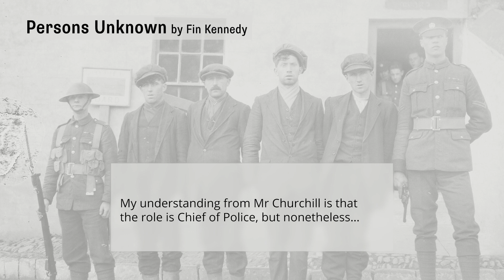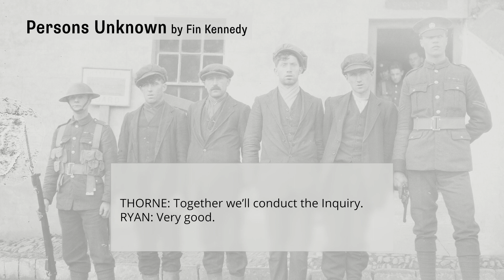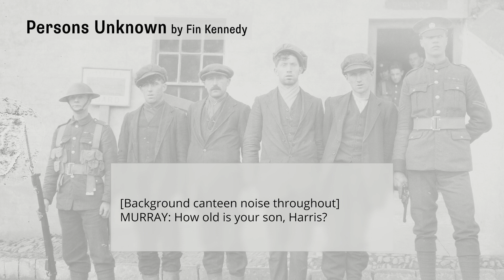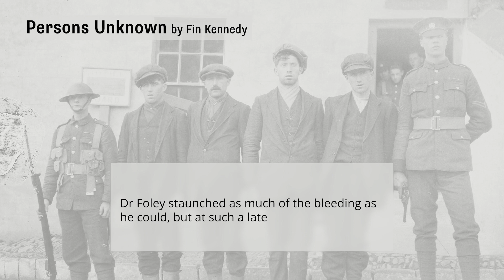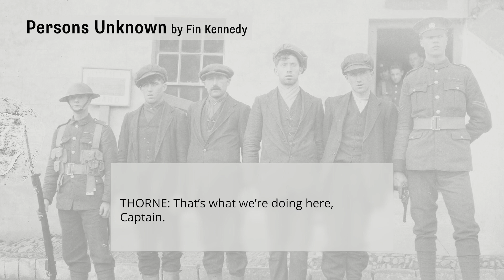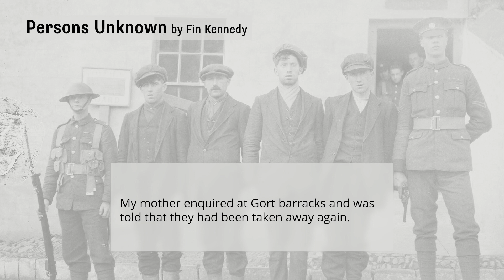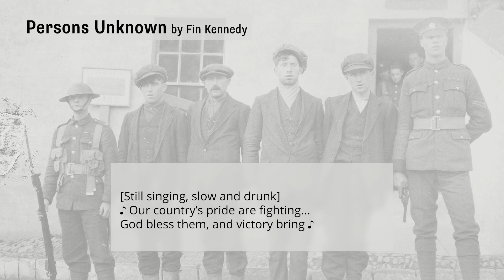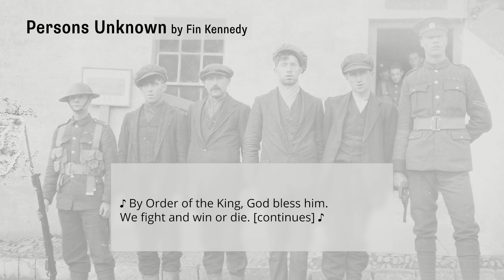Persons Unknown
Two new audio dramas about the Irish War of Independence, inspired by official records. The Bulletin, by Irish playwright Barbara Bergin, follows an illegal Sinn Fein publication and its daily struggle to document British army actions. Persons Unknown, by British playwright Fin Kennedy, examines the British army’s Courts of Inquiry, set up in place of coroner’s courts under martial law.